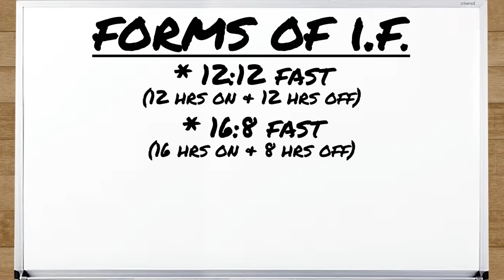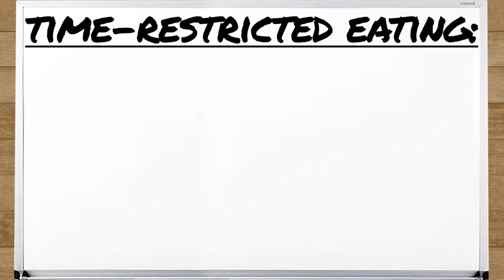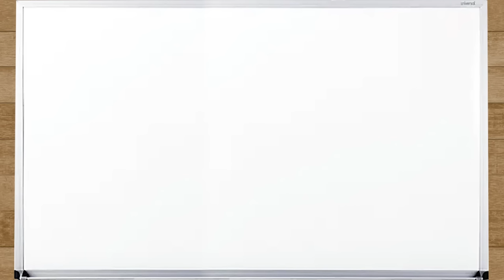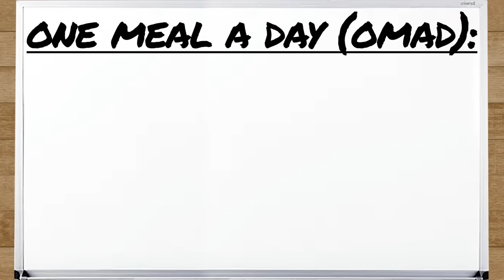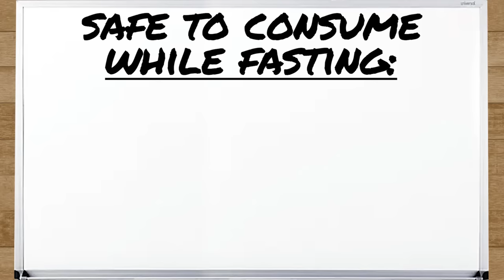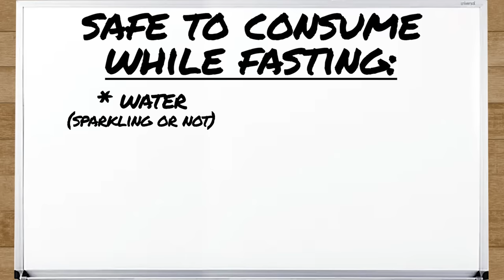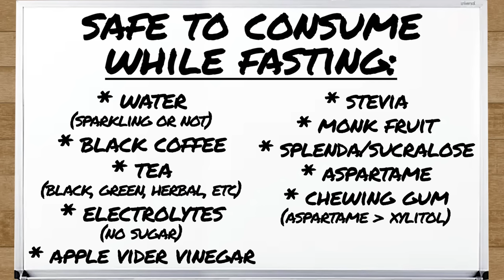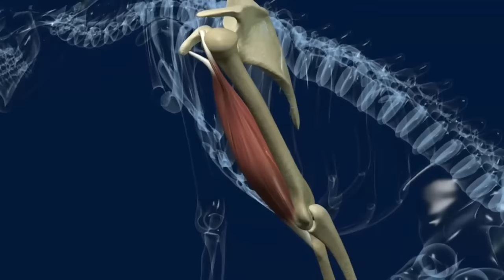How to Start Intermittent Fasting in 2023 - UPDATED INFORMATION & SCIENCE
How to do Intermittent Fasting in 2023

References

Timestamps ⏱

0:00 - Intro - How to do Intermittent Fasting in 2023
0:54 - What is Intermittent Fasting?
1:27 - Forms of Intermittent Fasting
9:57 - What You Can Consume While Fasting
13:54 - How to Break a Fast
16:42 - Join Thrive Market Today to get 30% Off Your First Order AND a Free Gift Worth up to $60!
18:00 - Fasting Superfoods
22:49 - Rules to Follow for Success
23:57 - Fasting for Women
26:02 - Fasting Concerns
28:50 - Supplements During a Fast
31:15 - Supplements After Fasting
3:12 - Alcohol & Fasting
33:28 - Common Fasting Mistakes
35:03 - Signs You're Fasting Too Much